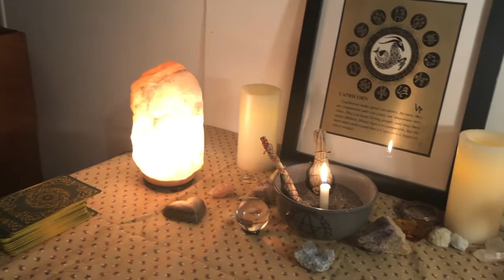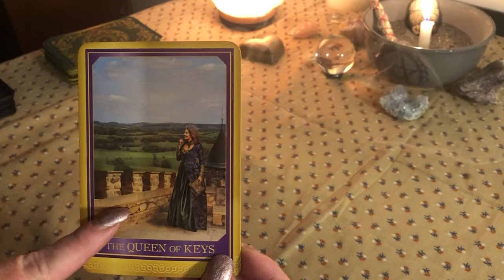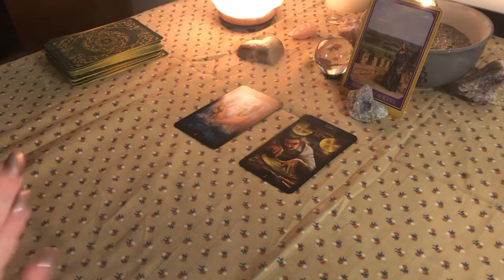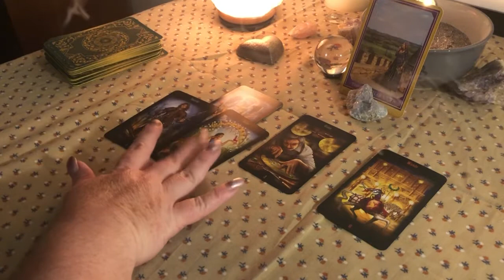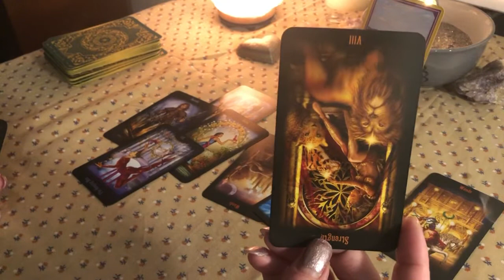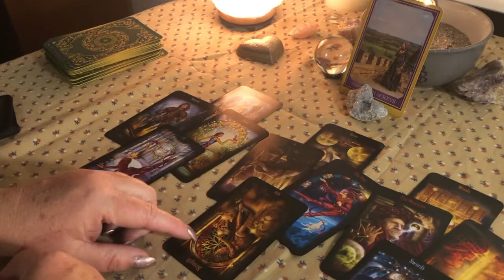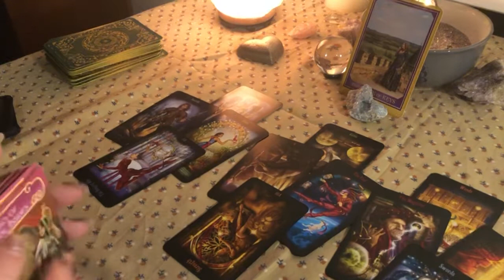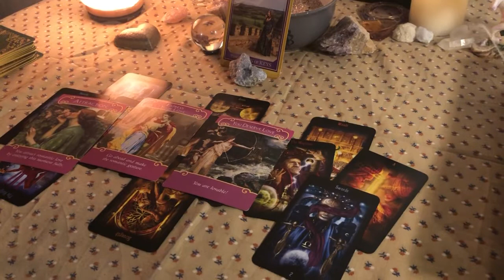DAILY TAROT READING ❤️ Working together as a team ❤️ June 14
Please keep in mind that these readings are general readings and may or may not apply to you. My readings are timeless.